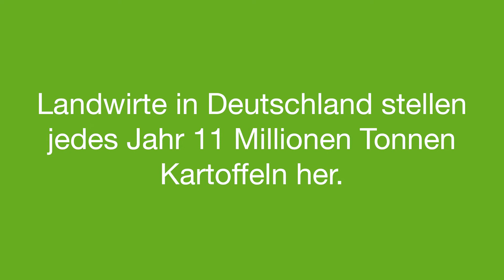VorWeihnachtsHelden: Kein Weihnachten ohne Kartoffelsalat #2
Für die meisten Menschen in Deutschland bedeutet die Vorweihnachtszeit und Weihnachten Schlemmen und Genuss. Doch nur die wenigsten wissen, wie viel Arbeit in den Lebensmitteln steckt, die wir am Jahresende so lieben.

Auch ist den wenigsten bewusst, dass Weihnachten ohne die Arbeit der Landwirte undenkbar wäre. Lange bevor wir überhaupt anfangen, uns mit Weihnachten zu beschäftigen, stehen Landwirte auf dem Feld und pflanzen Weizen für Weihnachtsplätzchen oder Kartoffeln für den Kartoffelsalat.